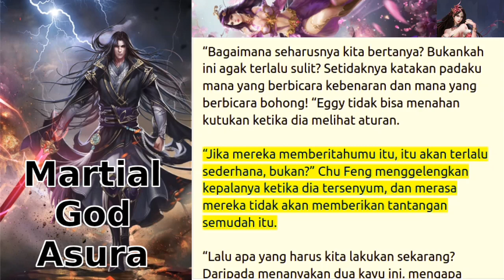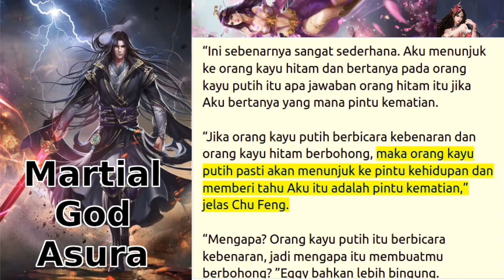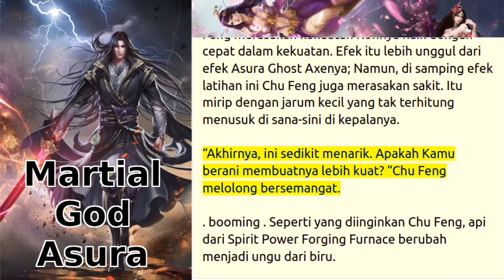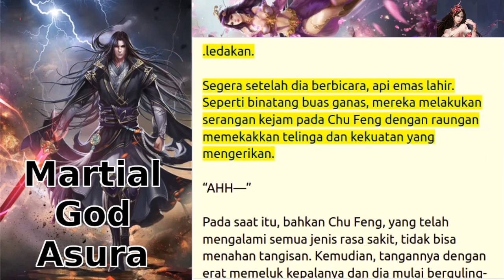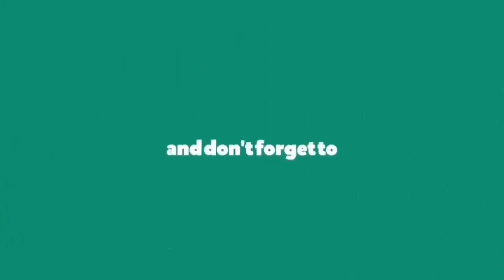martial God asura (mga) 836+837+838+839+840 streaming novel online bahasa Indonesia teks dan suara